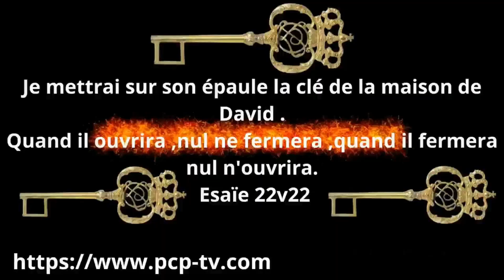Vision Prophétique reçu le 20 Février 2024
ou sur le site:
ou sur le lien a propos.
Avec Amour.
God Bless You.
@EMCI TV
@Avivamiento Français